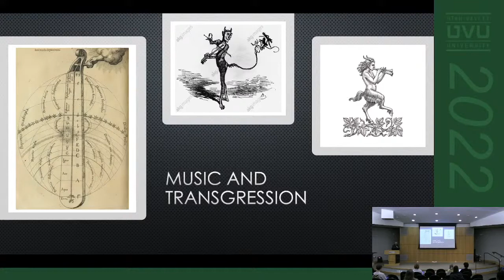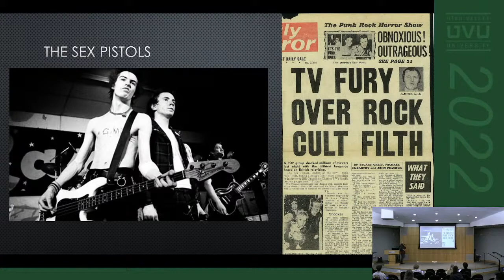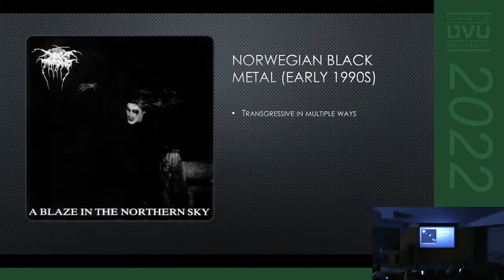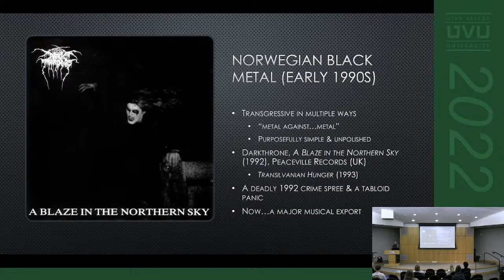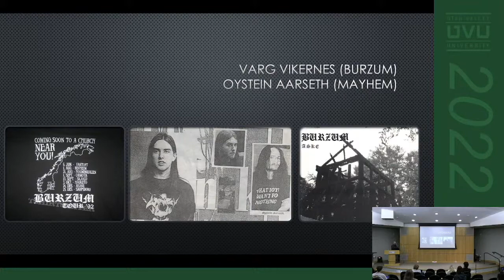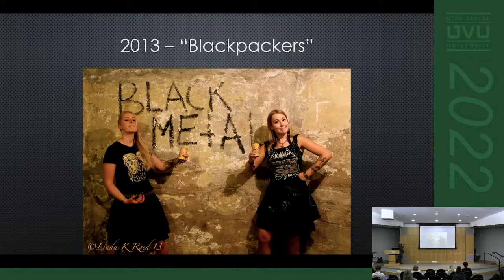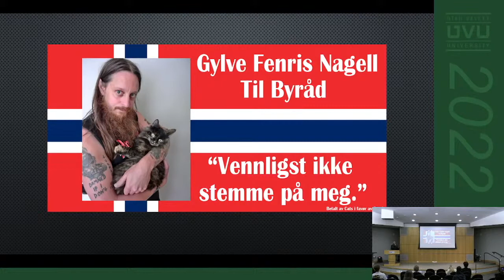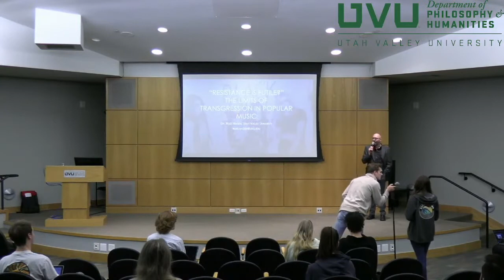Ross Hagan—Resistance Is Futile?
Dr Ross Hagan’s presentation at the 2022 UVU Humanities Symposium, February 16, 2022.

This talk considers ways in which transgression has taken on a second life as a commercial commodity within the popular music industry, a situation that has often worked to blunt the possibility for enacting social or political change through music. Classic examples involve the hippie counterculture of the 1960s and the British punk movement of the 1970s, both of which sparked moral panics before being reduced to largely domesticated caricatures promoted by corporations and legitimated by academia. The same could be said in varying degrees of numerous musical styles that initially took a critical and/or oppositional stance towards mainstream society and institutional authority. As a case study, this talk explores the singular history of Norwegian black metal, an incredibly harsh-sounding style of underground metal music that came to wider attention due to a violent crime spree in the early 1990s. 30 years later, this style, and some of the originally offending bands, have been folded into the official artistic culture of Norway and receive institutional recognitions, artistic commissions, and government funding for international touring. But the situation also highlights how an initial rupture can open up a lasting artistic vista, even when the authorities give it their stamp of approval and the style becomes an established aesthetic norm, with its past transgressions now acting as a founding mythology.

Dr. Ross Hagen received his B.A. in Music from Davidson College and his M.M. and Ph.D. in Musicology from the University of Colorado at Boulder. At UVU he has taught Music History I & II, Introduction to Music, American Popular Music, Introduction to World Music, and Modern Legacies. Dr. Hagen’s research interests include underground music scenes, black metal music, medievalism, and avant-garde music. He has published articles and reviews in a number of academic journals, edited volumes, and encyclopedias, and is a regular presenter at international conferences. Recent publications include co-editing Medievalism and Metal Music Studies: Throwing Down the Gauntlet (2019), chapters in The Oxford Handbook of Music and Medievalism (2020) and Researching Subcultures, Myth, and Memory (2020), and a book on Darkthrone’s 1992 album A Blaze in the Northern Sky for Bloomsbury’s 33.3 book series (2020). His current research project is a co-authored book on ritual music in the Ásatrú religion. In addition to his academic work, Dr. Hagen has long been active as a performer and composer, specializing in black metal and other extreme and/or marginal music styles.